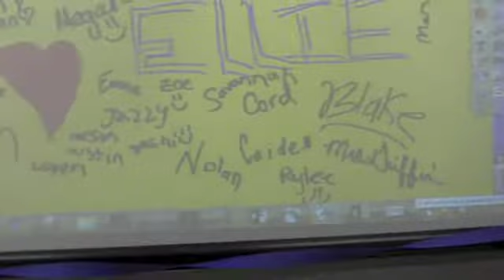Hawk News Mon 4 10 17